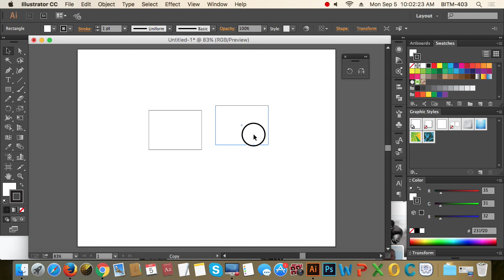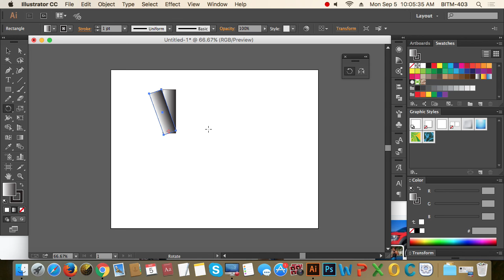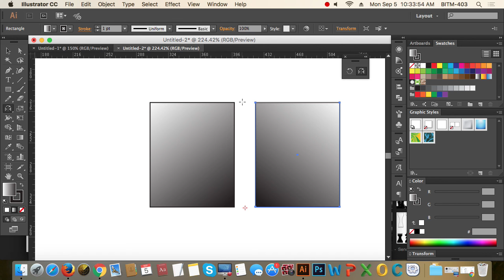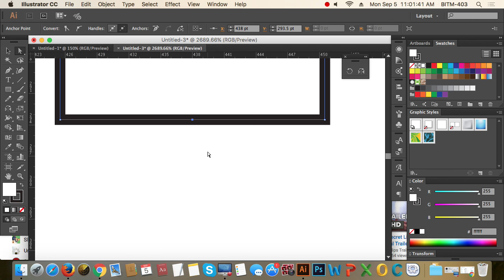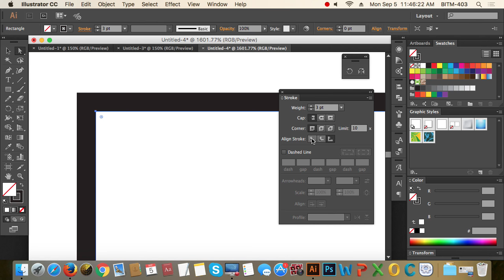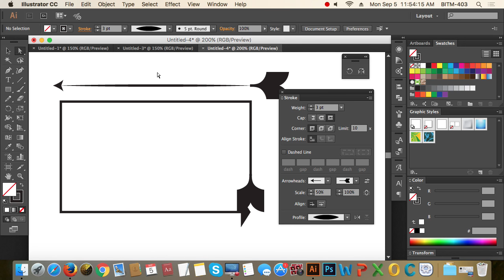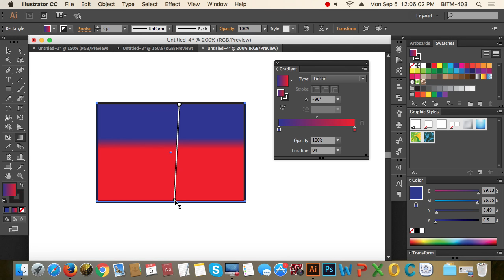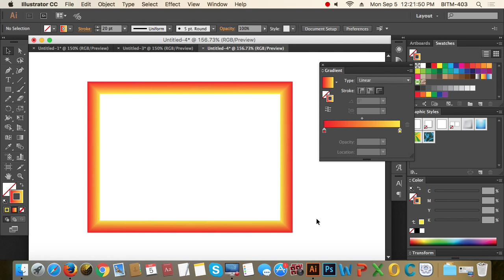3rd Class Batch 19